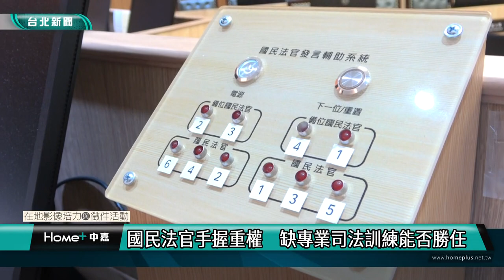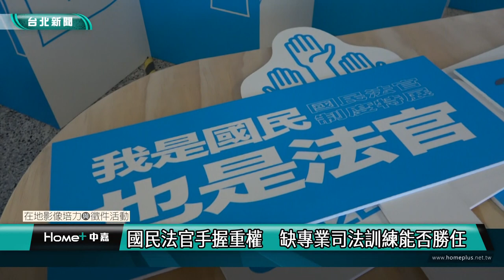台北｜法律｜國民法官制度元旦上路 法官攜手人民參與審判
【中嘉新聞 校園記者鄧芯怡、賴羿安/台北市採訪報導】「國民法官制度」即將上路，從明年開始，你將有可能與法官一同在法庭內，審理重大刑事案件。國民法官能夠參與最輕十年以上刑事重罪的審判，在審判過程中，將由3位職業法官、6位國民法官一同審理。司法院希望藉此提升司法透明度，也期望做出更公正的審判。

「經由國民法官跟法官判出來的，我覺得還是比較公開公正一點，因為法官不再是他們自己在審判。」被遴選參與國民法官模擬法庭的陳淑玲表示。

國民法官又是如何產生的呢？國民法官將以隨機抽選的方式，挑選符合條件的民眾加入審判。國民法官必須是年滿23歲，在法院管轄區居住4個月以上的民眾。此外，被選上者也不能具有法律專業背景，且必須有高中職以上的學歷。國民法官也不可在法律、政治、軍事、警察這四個領域服務，並被法院認定能公正審判的民眾。

有部分人擔心國民法官是否可以勝任重要的審判角色，他們沒有接受體制上的審判訓練，可能容易受到職業法官的言論而影響決策，或是感情用事，都有可能影響審理過程的公正性。「法官也必須要維持符合證據裁判且公平審判的程序，他一定會適切地去領導案件進行。」司法院刑事廳調辦事法官陳思帆說道。

國民法官新制的實施，引發的不只是對於審判程序的爭議，更影響整個司法體系，其中包含了律師接案的意願。曾經參與模擬法庭的律師陳宇安說：「你問我以後要不要接國民法官的案件，我一定跟你說不要，因為太累了！」他表示國民法官案件需耗費連續好幾日審判，因而無法處理其他案件，且在準備的過程要額外花費心力做簡報解釋等，這些都降低律師接案的意願，甚至未來可能只有財團法人法律扶助基金會願意處理，造成司法體系的負擔。

國民法官即將上路，其存在的爭議讓許多人感到不安。因此司法院透過影片、漫畫等方式宣導，也舉辦國民法官特展與多次模擬法庭，幫助民眾更了解身為國民法官的權利義務。「我希望就是模擬法庭能夠更容易普及，應該被納入我們更正規的教育課程裡面。」法律白話文運動營運長徐書磊說道。另外，他也認為人民或是有機會當國民法官的人可以花一點時間了解「國民法官法」的規範，減少收到擔任國民法官的通知時可能浮現的擔憂。

對於國民法官制度，各界秉持不同看法。不過新制度能拉近社會大眾和司法審判的距離，也讓法官得以和國民溝通，避免和民眾的想法脫節，期盼國民法官制度成為人民與司法之間的橋樑。